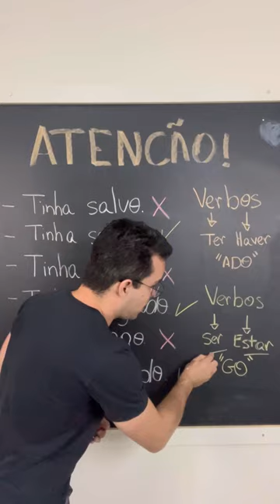ATENÇÃO! Não erre mais! Tinha pago ou pagado?